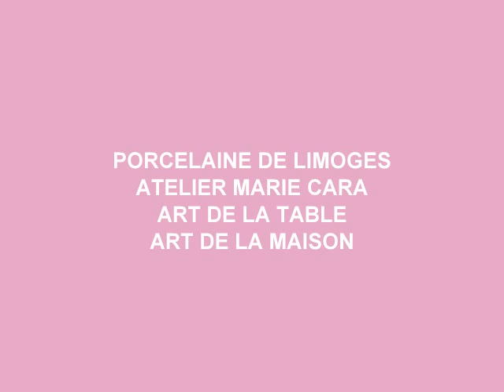Marie Cara Atelier Marie Cara Atelier D'Art Décoration Peinture sur Porcelaine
Marie Cara Atelier D'Art Décoration Peinture sur Porcelaine
PORCELAINE
PORCELAINE DE LIMOGES
Tasse à déjeuner Muguet